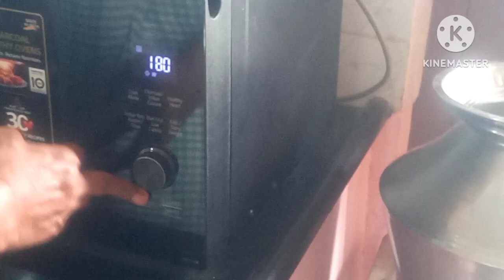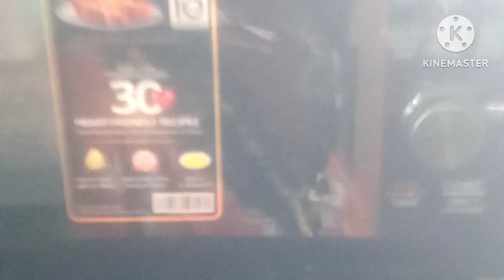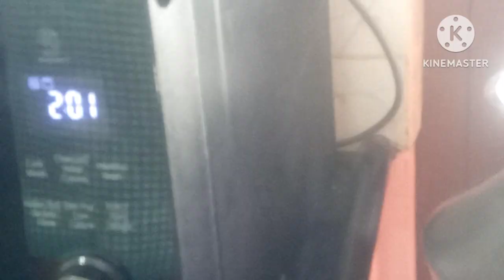வீட்டிலேயே ரொம்ப ஈசியா செய்யலாம் கிரில் சிக்கன் /Grilled chicken in tamil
Hi friends...Welcome to
Kalavathi village foods

Grill chicken/Grill chicken recipe in tamil/Grill chicken in tamil Grill chicken in Own/chicken recipe in tamil/கிரில் சிக்கன் செய்வது எப்படி

கிரில் சிக்கன் செய்ய தேவையான பொருட்கள்
சிக்கன் -4 பீஸ்
உப்பு -தேவையான அளவு
மஞ்சள் தூள் -1 tsp
இஞ்சி பூண்டி பேஸ்ட் -2 tbsp
தயிர் -2 tbsp
தனியா தூள் -1 tsp
கரம் மசாலா தூள் -1 tsp
மிளகாய் தூள் -2 tbsp
லெமன் -1/2